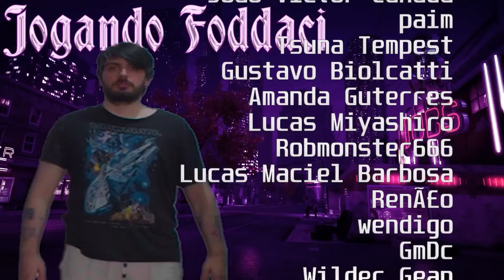a volta do Italiano mais amado! 😍🥖 - Saints Row: The Third #3